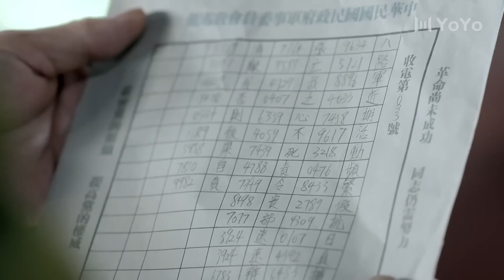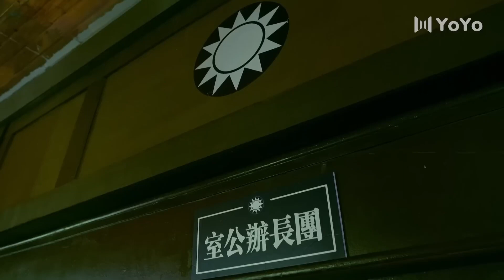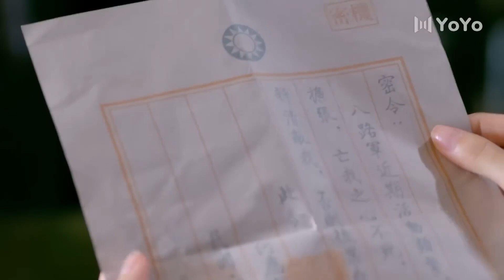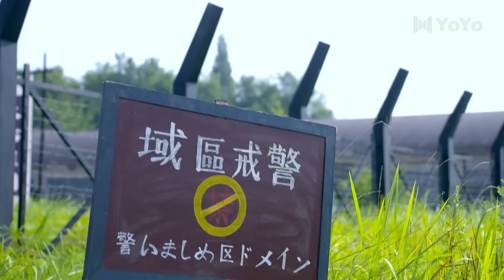日軍特戰隊追殺八路軍，怎知他們視死如歸，手举炸彈與敵人同歸於盡。⚔️ |MMA |功夫 |战争 |中国电视剧 剧名⚔️胜利之路